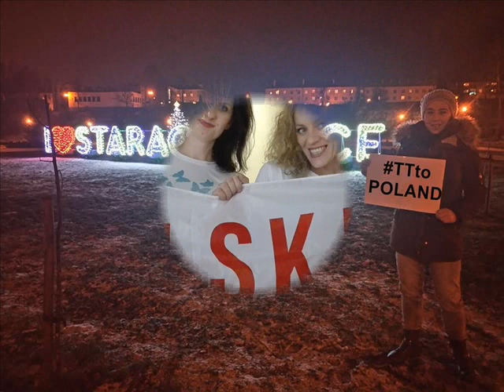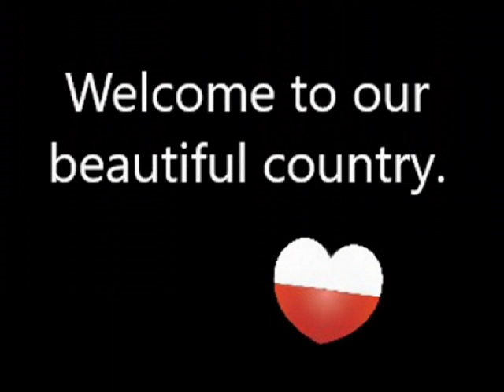TakeThat to Poland